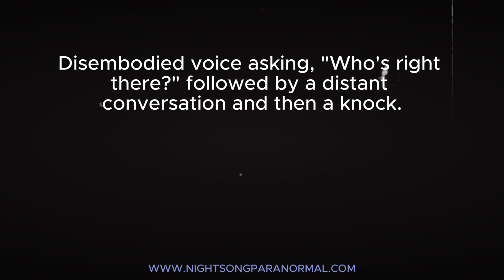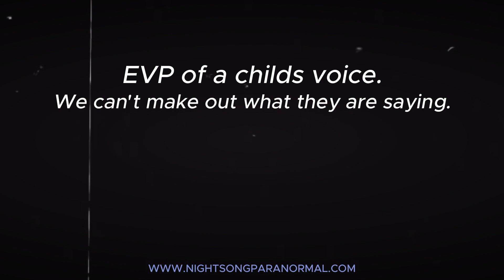Disembodied voices and EVPs at The Buchanan Log House (IT WAS CRAZY)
Disembodied voices and EVP's, oh my! Another amazing night at the Buchanan Log House in Nashville! We had a great public investigation. Thanks to all who came out!
SOCIALIZE WITH US!
NightSong Paranormal is based out of Nashville, TN. An all female team of ghost hunters looking for answers of the paranormal.